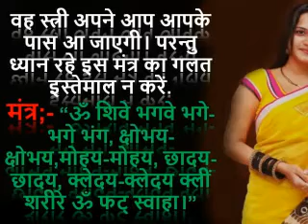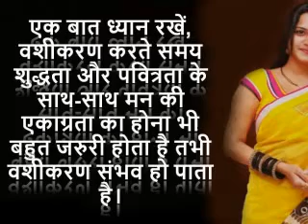पत्नी को वश मे करने का तांत्रिक उपाय व् तरीका/Patni ka Vashikaran Mantra in Hindi | +91-8427792011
जिन मंत्रों के द्वारा किसी भी प्राणी को, रिश्तों को अपने वश में किया जाए और अपनी कामना पूर्ण की जाए उसे वशीकरण कहते है। वशीकरण मंत्र का प्रयोग पति पर, पत्नी पर, मित्र पर, शत्रु पर या जिनसे आप कुछ काम निकलवाना चाहते है उस पर किया जा सकता है। अपने वशीभूत करने की यह प्रक्रिया “वश्य-कर्म” कहलाती है। वशीकरण की देवी, सरस्वती होती है। वशीकरण का प्रयोग अगर वसंत ऋतू में किया जाए तो बहुत ही अच्छा होता है। वशीकरण प्रातःकाल से कुछ समय पश्चात् दक्षिण दिशा की ओर बैठकर किया जा सकता है। वशीकरण में लाल वस्त्र तथा मूंगा, हीरा एवं अलग-अलग रत्नों की माला इसके लिए अनुकूल होती है। वशीकरण में राई, लवण का हवन बहुत ही अनुकूल होता है।
Aaj hi Hmare Pandit ji se Sampark Kre Hmare Pandit Ji Vashikaran Or Tantrik Vidya ke mahir hai unke dwara sidh kiye gye patni vashikaran ke upay,patni vashikaran ke saral upay,patni vashikaran ke totke dwara aap apni patni ko apne vash me kar skte hai
My Channal
Vishal Sharma